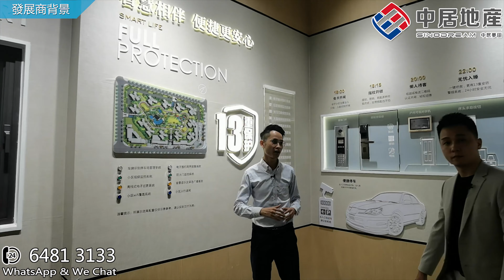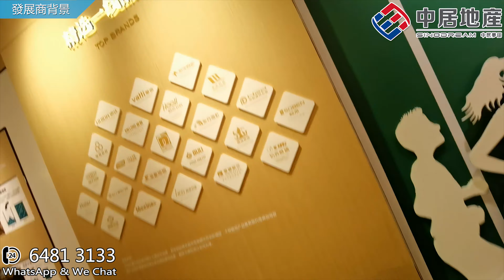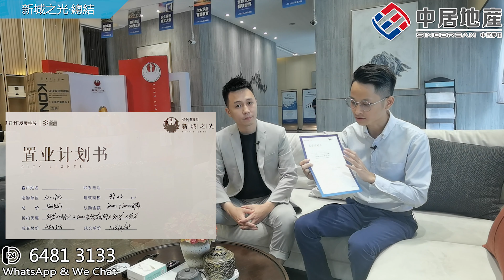【中居地產-探房頻道】保利碧桂園·新城之光 | ☑香港工行直貸，息口3哩 😎￥108萬買海景/豪裝三房【筍】單價低至：￥9800元/平有成交 ！中居禮包🎁“8大家電” 房款香港直付 2020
保利碧桂園 新城之光 | ☑香港工行直貸，息口3哩 😎￥108萬買海景/豪裝三房【筍】單價低至：￥9800元/平有成交 ！中居禮包🎁“8大家電” 房款香港直付，詳細優惠解答...

【中居地產-探房頻道】保利碧桂園 新城之光 | ☑香港工行直貸，息口3哩 😎￥108萬買海景/豪裝三房【筍】單價低至：￥9800元/平有成交 ！中居禮包🎁即買就送“8大家電禮包” 房款香港直付#平沙新城

视频章節（點擊定位觀看）
0:00 開場
0:55 樓盤航拍
1:39 位置、交通、配套講解
13:38 樓盤規劃講解
18:00 發展商背景
22:17 11棟-04單位-77平方-兩房兩廳一衛
29:27 11棟-03單位-97平方-三房兩廳兩衛
37:37 11棟-91平方-三房兩廳兩衛
45:04 10棟-91平方-三房兩廳兩衛-交樓標準示範單位
49:21 12棟-03單位-95平方-三房兩廳兩衛
54:00 12棟-01單位-94平方-三房兩廳兩衛
58:44 12棟-04單位-121平方-四房兩廳兩衛
1:07:19 總結（樓盤賣點、97平方優惠折扣大放送）

😎【探房頻道】一個深耕服務于粵港澳大灣區城市房產方面的團隊專家！
😁設立香港與內地公司，致力提供更多大灣區樓盤資訊與詳情為服務宗旨！
😜歡迎大家點擊鏈接訂閲我們的頻道，我們持續更新大灣區好房推介視頻更新

🎁服務範圍： 為廣大購房者提供賓至如歸全程VIP定制服務，具體介紹如下：
🚗專業視像睇樓服務
👀專車接送考察樓盤（通關后）
📞 提供房產咨詢解答
🤠跟進處理銀行手續
😎中港牌辦理
🎈 精選裝修、傢俱
🎉律師、會計、保險
✌ 收樓、驗樓、放租
👍 終身售後服務原則

【楼盘信息】
占地面積：4.75萬㎡
建築面積：15.5萬㎡
綠化率：35%
容積率：2.50
總戶數: 1164戶
車位：1189個
物業管理: 保利物業
物業費：2.90元/㎡·月

☑不容錯過十大必買理由
1️⃣最大央企實力品牌：世界500強，央企保利(央企地產第一品牌，業績全國第一)，打造會“升漲”的房子。
2️⃣雙橋頭堡：黃茅海＋港珠澳大橋雙橋頭堡樞紐核心位置，站位灣區西岸交通心臟，海陸空立體交通脈絡，接軌世界前沿。
3️⃣規劃紅利：世界級港口-高欄港，世界500強人才齊聚，造港區後花園，坐擁千億級配套。
4️⃣全齡教育配套：10所幼兒園(項目自配1所幼兒園，年底交付政府使用)＋6所中小學(距離項目500米的平沙新城學校已動工，預計明年九月可招生)，全齡菁英教育環伺。
5️⃣生態資源配套：咫尺四大公園(平沙生態公園，平沙中心公園，溫泉公園等，今年年底落成)，項目與海岸線距離1.8公裏，舉步可到黃茅海濱，近享天幕海景。
6️⃣現代化社區配套：13重安防系統＋11大黑科技智能系統＋6大園林主題，盡享生活美好。
7️⃣品質裝標：片區內最高裝標，保利5.0全齡人性化裝標。
8️⃣央企好房：91㎡，97㎡舒適3房、77㎡品質2房，集保利發展28年築家經驗。
9️⃣品質物業： 國家一級物業資質—保利物業，北京人民大會堂指定物業。
1️⃣0️⃣價格窪地：一字頭海景房，10萬起上車灣區濱海新城價格窪地！

★多重优惠：
②根據客戶需求私人定制睇樓路線，專車來回接送，包豪華午餐“品嘗當地特色美食”
③購買即可獲得“珠海長隆旅遊套票”
④購買物業直接直入中居地產“中居會”終身會員，中居地產每逢佳節會為每位“業主”送上佳禮！享受每年免費家庭國外國內旅遊！

🏠【兩地辦事處】
香港辦公室：香港九龍尖沙咀梳士巴利道3號星光行9樓904室
珠海辦公室：珠海市香洲區南灣V12文化創意產業園5棟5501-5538